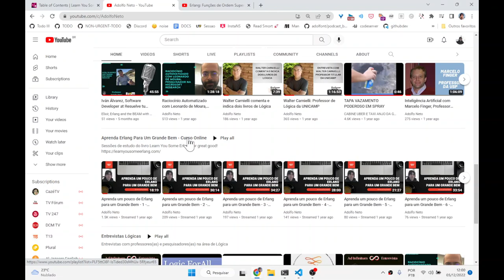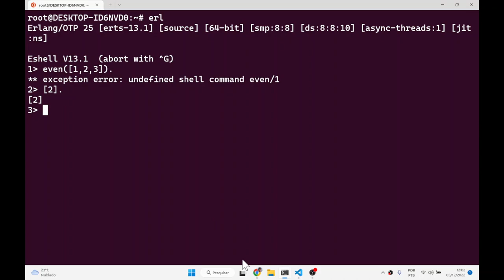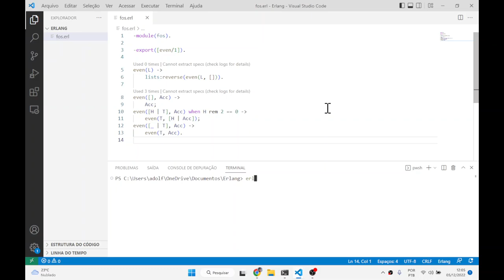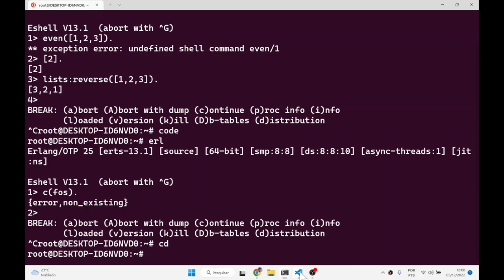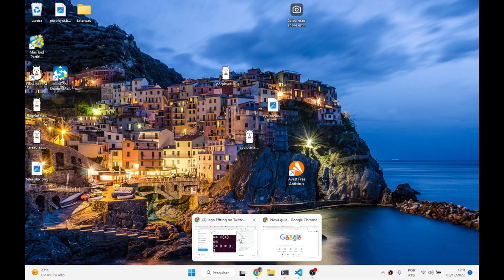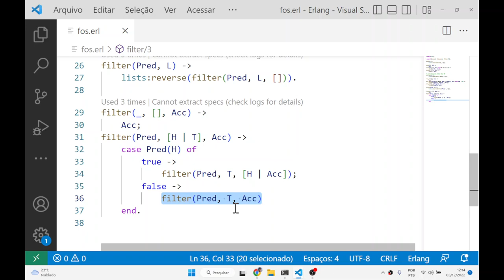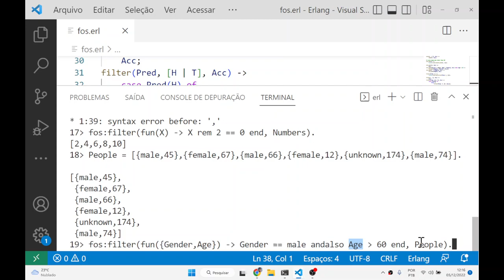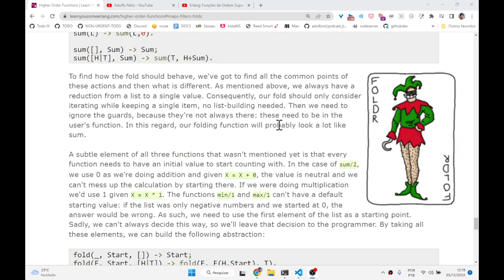Erlang: Maps e Filters como Funções de Ordem Superior - APEGB 24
Este vídeo abordou o meio da seção "Higher Order Functions"

Este vídeo faz parte da playlist "Aprenda Erlang Para Um Grande Bem" que segue o livro Learn You Some Erlang for great good! de Fred Hébert

O próximo vídeo será sobre "folds and more"